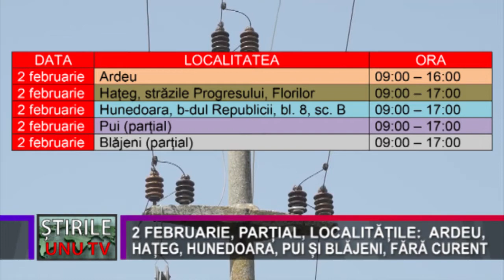2 FEBRUARIE, PARȚIAL, LOCALITĂȚILE: ARDEU, HAȚEG, HUNEDOARA, PUI ȘI BLĂJENI, FĂRĂ CURENT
E-Distribuţie Banat a anunțat o serie de întreruperi programate pentru a asigura, în bune condiții, capacitatea rețelei de a funcționa și alimenta clienții din județul Hunedoara. Miercuri, 2 februarie, vor fi afectați, parțial, locuitorii din localitățile:

2 februarie Ardeu 09:00 – 16:00
2 februarie Hațeg, străzile Progresului, Florilor 09:00 – 17:00
2 februarie Hunedoara, b-dul Republicii, bl. 8, sc. B 09:00 – 17:00
2 februarie Pui (parțial) 09:00 – 17:00
2 februarie Blăjeni (parțial) 09:00 – 17:00